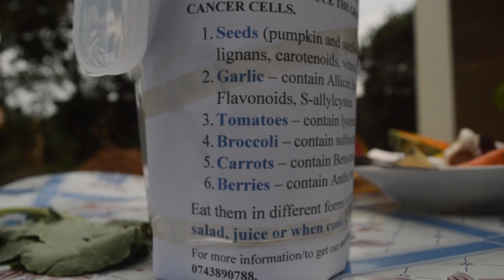How to reduce the growth and spread of cancer cells. Eat these foods!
Cancer diseases is preventable ,controllable, manageable and treatable at its earlier stages. Nutrients, antioxidants and other compounds in food are able to reduce the growth and the spread of cancer cells in the body if well eaten.

Pumpkin seeds, garlic, blue berries and broccoli among other foods are able to remove free radicals in the body and prevent inflammation hence reducing the growth of abnormal cells in the body.

For more information get our nutritional book, "Eat Well To Prevent Diseases'' which has detailed information on how to prevent non communicable diseases.